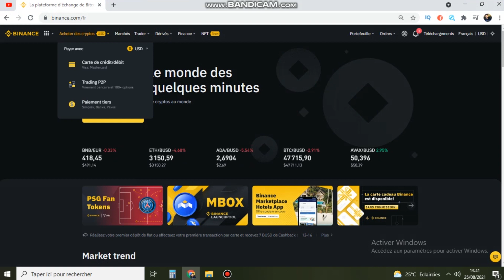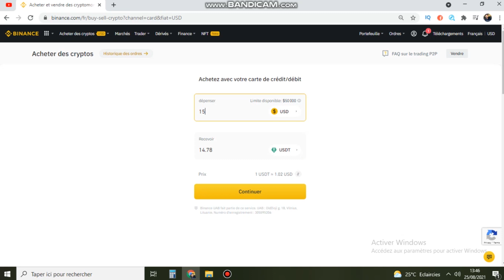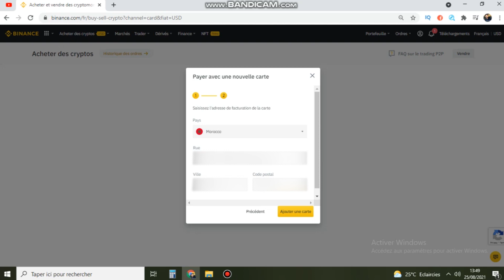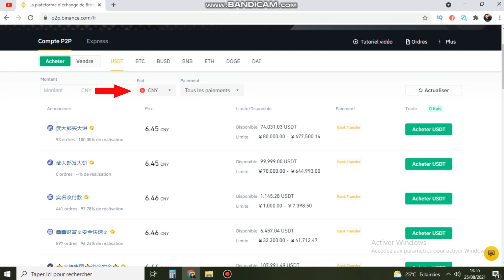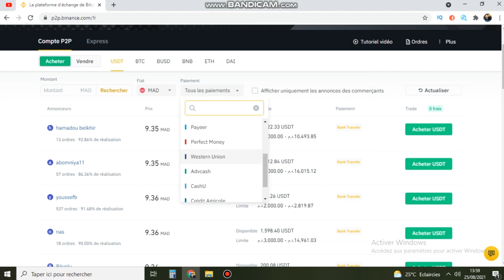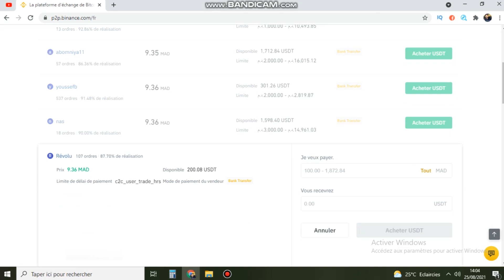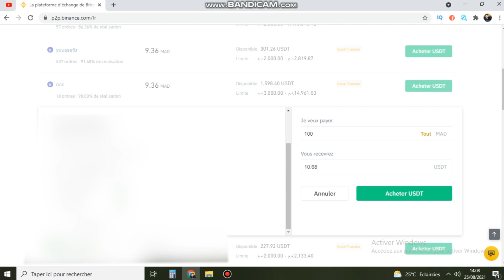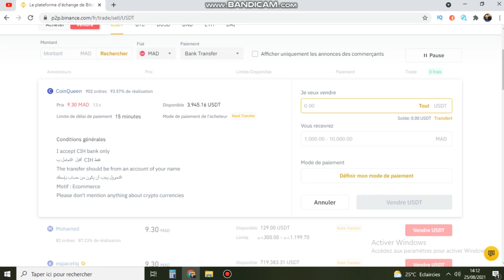6# 🔥🔥 P2P شرح الشراء و البيع في منصة بينانس بالفيزا او الماستر كارد او خاصية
دورة كيفية التداول في العملات الرقمية، هذه الدورة موجهة للمبتدئين، في هذه الدورة سوف تتعلم اساسيات العملات الرقمية و سوف نشرح فيها ما هي العملات الرقمية و الفرق بينها وبين سوق الاسهم وطريقة عمل محفظة بيتكوين و حساب في منصة بينانس و ايضا سوف نتحدث عن طرق ربح العملات الرقمية بما فيها :
 تعدين البيتكوين
انصحك اذا كنت مهتم بالمجال متابعة الكورس كامل بما ان هذا المجال يعتبر من افضل طرق الربح من الانترنت
دورة تعلم العملات الرقمية للمبتدئين وتعلم بتكوين للمبتدئين
دورة كيفية التداول في العملات الرقمية في الدروة ستتعلم تداول العملات الرقمية
وستتعلم شراء وبيع البيتكوين وشراء العملات الرقمية وشرح المنصات مثل شرح مصنة بينانس Binance
استمتعو بمشاهدة  الفيديو ولا تنسو مشاركة الفيديو مع اصدقائكم